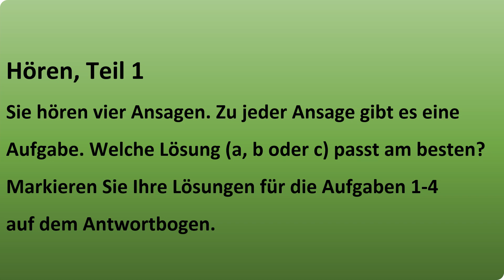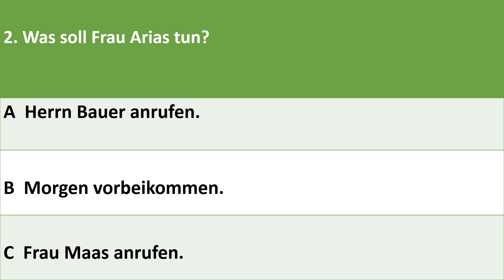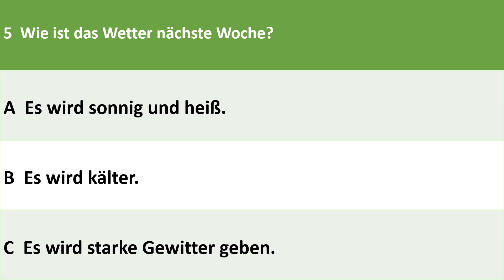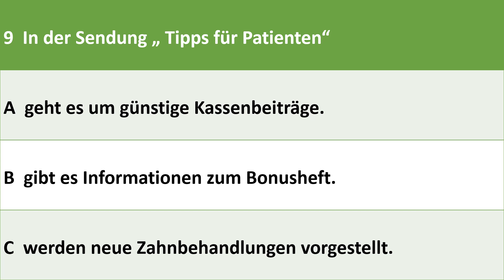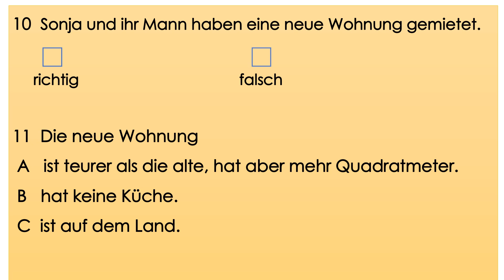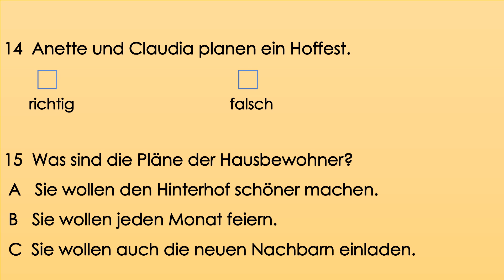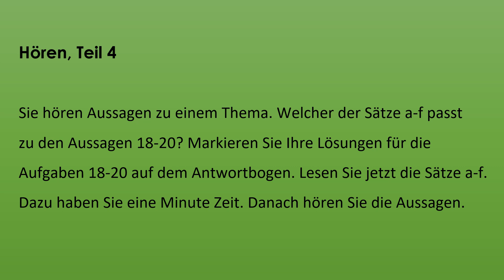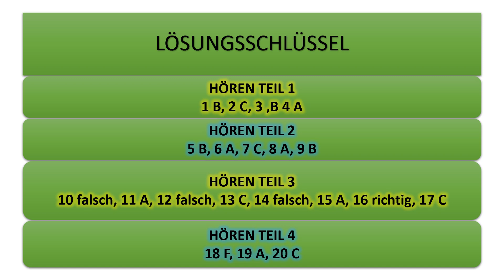GAST_TELC_DTZ- PRÜFUNG_ PRÜFUNGSTRAINING 1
Prüfungstraining- Deutschtest für Zuwanderer - Hörverstehen mit Lösungen